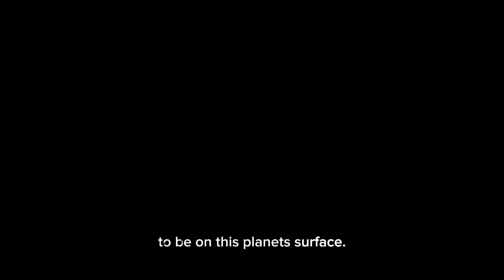Sasha’s backstory PMV (SCRAPPED)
Spoilery, but oh well.

I might come back to this one day, but for now it’s sitting in my editing closet unfinished for now.

Audio ( Steven Universe The Movie )